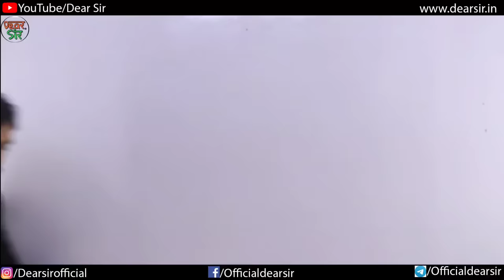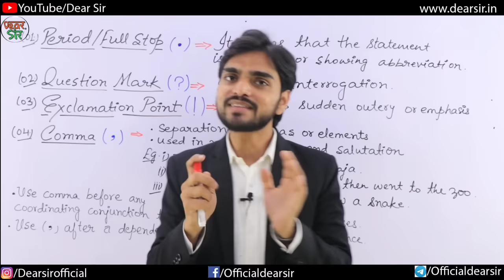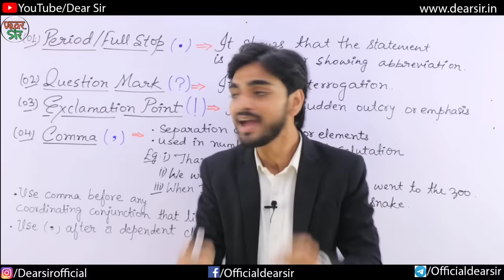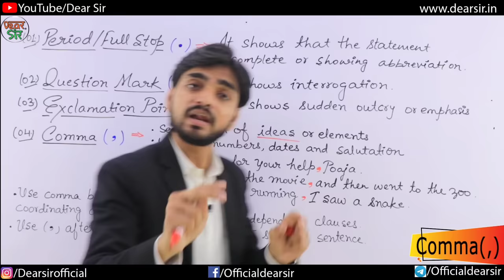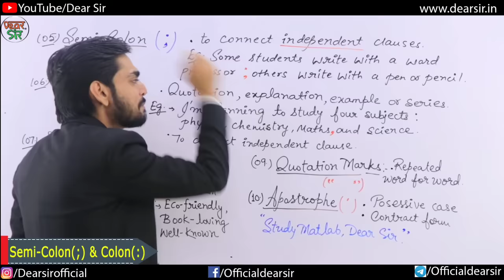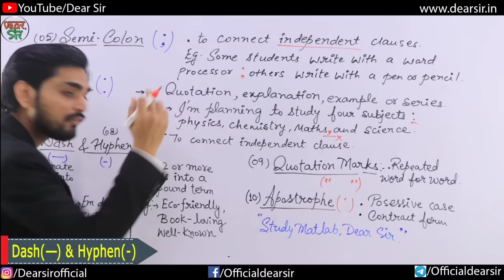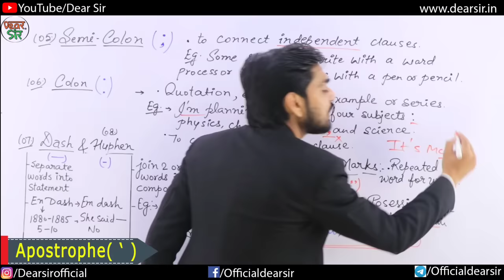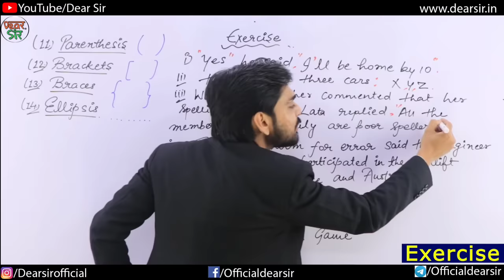Punctuation | Punctuation in English Grammar | Punctuation Marks/English/Hindi/Kids/Commas/Symbols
Hey!

Using the right punctuation in the right place helps to convey thought in the right way. Sometimes just punctuation changes the meaning of the sentence and people understand it wrongly. Now as we are already promised you to improve your spoken English, we are here with the concept and in-depth knowledge of punctuation marks. Watch this video till the end and we will share how to use the right punctuation at the right place at the right time.

Happy Learning Learners

Continue Watching

2.

Here are the Key Moments of the video 👇

00:00 Intro of the Video
00:39 Punctuation Meaning
02:28 Punctuation Period / Full Stop
03:06 Question Mark
04:13 Exclamation Mark
05:13 Punctuation Comma
09:36 Semicolon & Colon
12:11 Punctuation Hyphen and Dash
13:35 Quotation Marks
15:31 Apostrophe
16:28 Punctuation Exercises
18:22 Outro